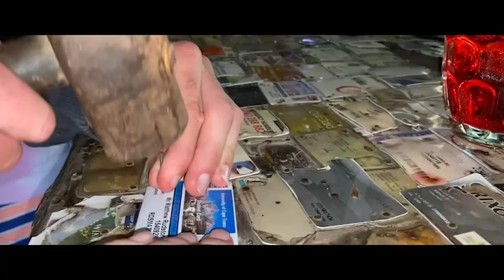Road Trippin’ (Southern Africa)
An escape in the Eastern Cape (Kenton-on-Sea and Wild Coast), KZN (Underberg and Mkuze), passing through Eswatini and relaxing in Mozambique (Ponte de Ouro). An incredible journey exploring this places with some equally awesome people!